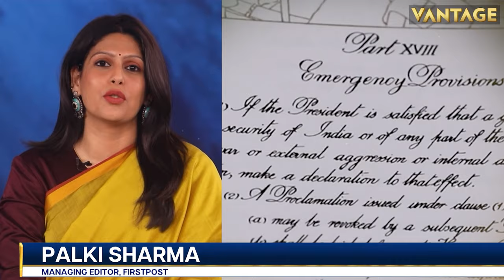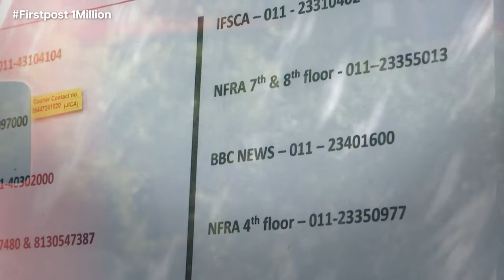Colombia: President Gustavo Petro’s Son Arrested On Money Laundering Charges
Colombian President's son, Nicolas Petro, was arrested as part of an investigation into money laundering. He is accused of taking large sums of money from drug traffickers to fund his father's presidential campaign last year. The investigation began earlier this year after declarations made by Nicolas Petro's former wife to media. She said that drug cartels paid large sums of money to Nicolas Petro and confirmed her presence during those dealings. Nicolas Petro denied his ex-wife's claims as "unfounded" when the inquiry started.